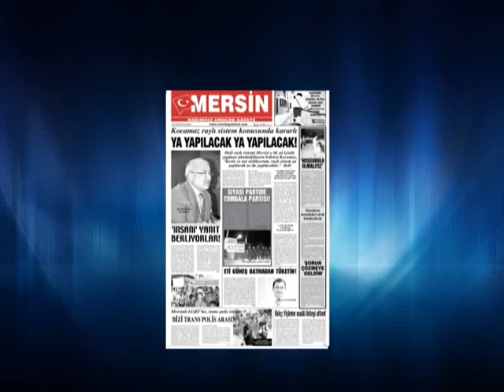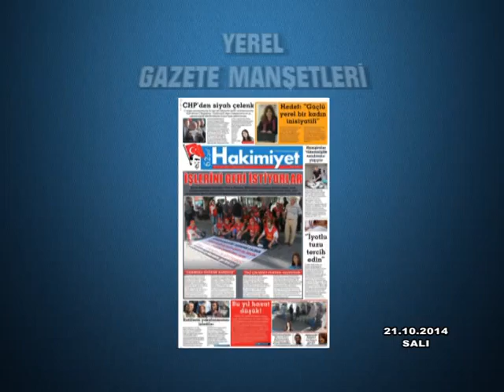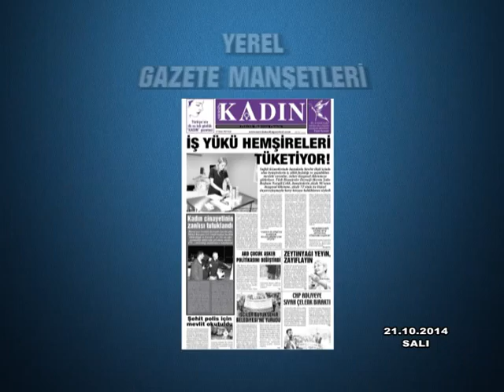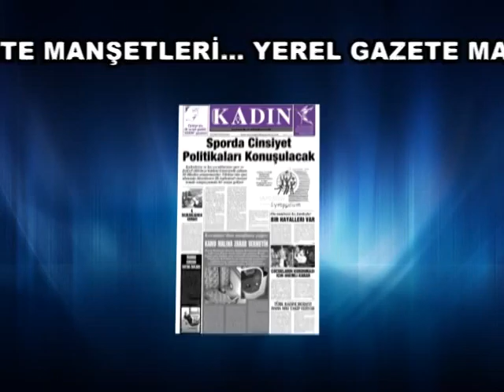GAZETE MANŞETLERİ 21.10.2014